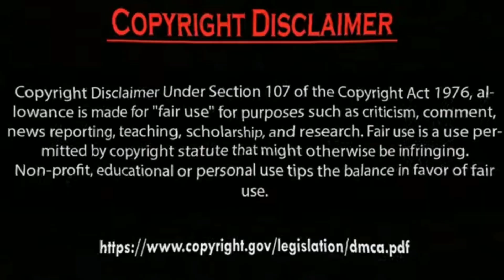Erkan Meriç Ve Hazal Subaşi old is Gold Memories Photos Collection.by Usman Creation